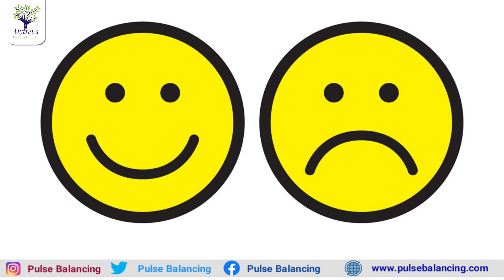Remind this single principle to Forget the sadness and stay happy in Life. |Dr.L.Umaa Venkatesh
In this video, Dr. L. Umaa Venkatesh clearly explained the Remind this single principle to Forget the sadness and stay happy in Life. | in telugu

జీవితంలో దుఃఖాన్ని మర్చిపోయి. ఆనందంగా ఉండడానికి ఈ ఒక్క సూత్రం చాలు. !| Dr.L.UmaaVenkatesh

Dr. Umaa Venkatesh, PulseBalancing Specialist and mother of PulseBalancing and has over and 18 years of experience in Pulse Balancing. She runs the Santoshi Medical Research Foundation. She dedicated her life to doing research to find out a solution to health problems.

Latest natural health tips,PulseBalancing Treatments,ONE SIMPLE TIP FOR A HAPPY LIFE IN TELUGU,24/7*365 Days HAPPINESS | By Dr.Umaa Venkatesh,ఈ ఒక్క సూత్రం చాలు 24/7*365 Days సంతోషంగా ఉంటారు.,HAppyLIfe Happiness సంతోషం,habitsforahappylifeintelugu,happinesshabitsintelugu,howtobehappyintelugu,tipsforahappylifeintelugu,happinessintelugu,happy life tips in telugu,how to be happy and positive all the time in,how to be happy in life telugu,5 tips to live happily in telugu.

To get an appointment with Dr. L Umaa Venkatesh

CHENNAI :
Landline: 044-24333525